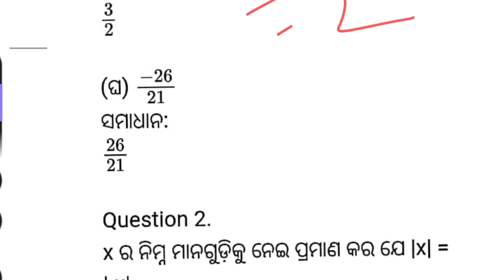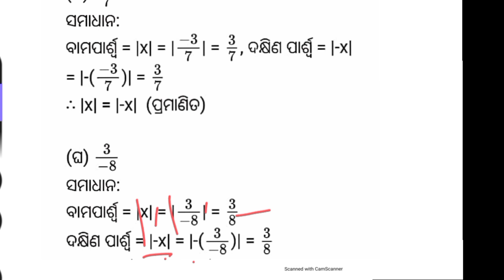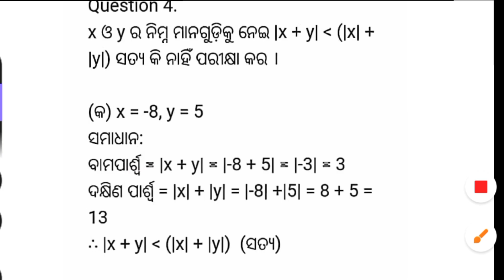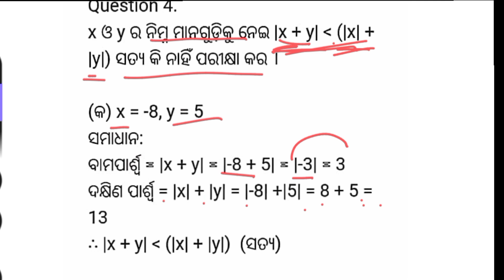class 7 math 5.8 // question answer // parimeya sankhya // avyasa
Class7
Math
Ganita
Question
Answer